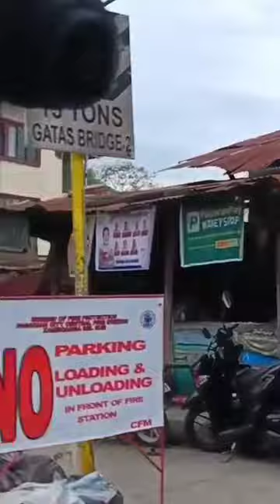November 4, 2023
Among pagsuroy sa Danlugan, Pagadian City…. Init pero nindot ang Hangin😊👌